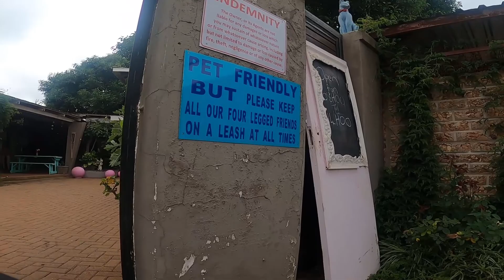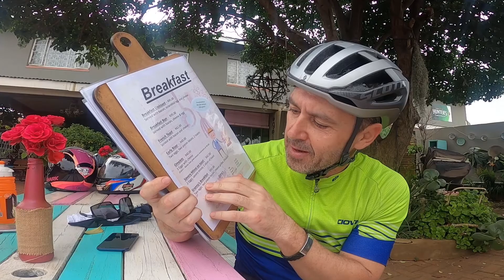Quick MTB outride with my Friend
Went for a quick breakfast at Grannies